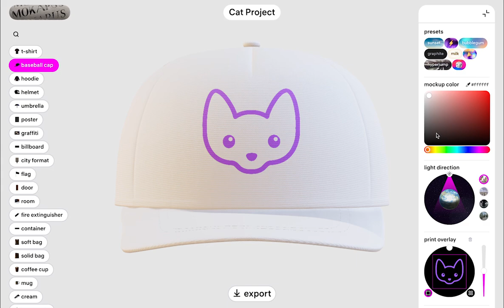Mockapus - a fast and easy tool for creating stunning mockups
Mokapus is a quick and easy tool for lightning-fast design fitting on the finest 3D mockups.

Magic happens in the browser: just throw the design on the mockup, quickly customize the scene for the eye-catching vibe, high-quality mockups for design presentation ready to be shown to the client.

The interface is as simple and clear as possible, now you don't need to deal with complicated graphic and 3D editors and spend time on learning designers - a total time-saver in preparing presentations and design announcements.